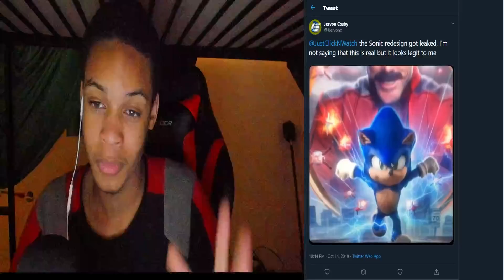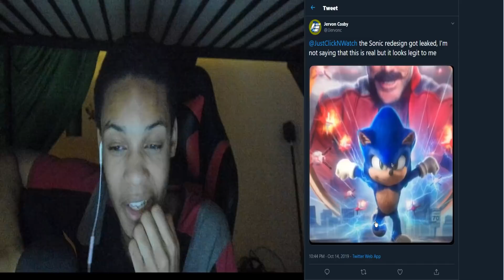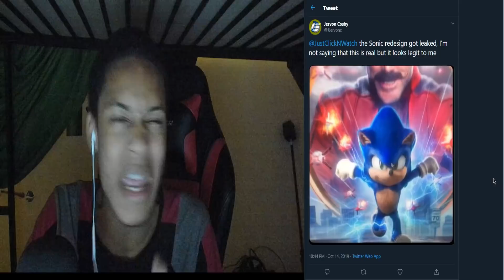SONIC'S NEW MOVIE DESIGN LEAKED?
YOU KNOW... IT DOESN'T LOOK TERRIBLE, I'LL GIVE IT A 8/10!